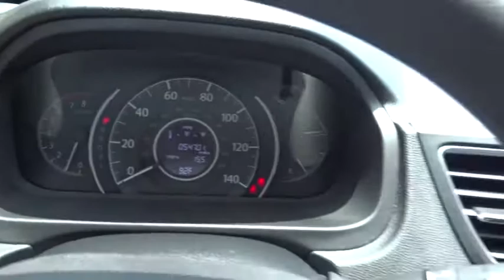2015 Honda CR-V Marietta, Atlanta, Roswell, Woodstock, Kennesaw, GA G51226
2015 Honda CR-V

AWD. 2015 Honda CR-V EX in White / Beige. CARFAX One-Owner. Clean CARFAX. 33/26 Highway/City MPG**Awards:* Motor Trend Automobiles of the year * 2015 IIHS Top Safety Pick+ (With Touring Model) * 2015 KBB.com Brand Image Awards2016 Kelley Blue Book Brand Image Awards are based on the Brand Watch(tm) study from Kelley Blue Book Market Intelligence. Award calculated among non-luxury shoppers. Kelley Blue Book is a registered trademark of Kelley Blue Book Co., Inc.Ed Voyles Honda is a local a family owned dealership that has had a great relationship with our community for several decades. We also serve the entire southeast region, Georgia, Alabama, Florida, Tennessee, North Carolina, South Carolina, Louisiana, and many others. We make the car buying experience easy and fast. Our customers drive out with piece of mind knowing they have a 3 month 3,000 mile warranty on all qualified vehicles at no cost to them. Price DOES include Dealer Documentation fee as well as dealer electronic Tag and Title fee. Prices do not include GA TAVT, Tag, title. Must print ad or mention you saw this price on our website to receive quoted price. Subject to prior sale.